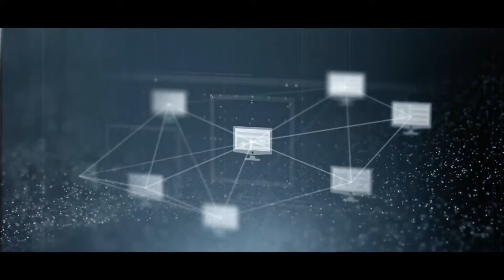Polish Business Roundtable's (PRB) Jan Wejchert Awards 2016 - Tomasz Kulakowski (May 16, 2016)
CEO of CodiLime - Tomasz Kulakowski won the Polish Business Roundtable Award in category Vision and Innovation.